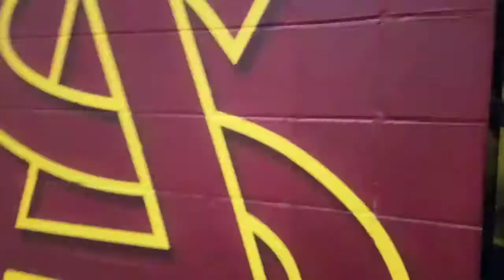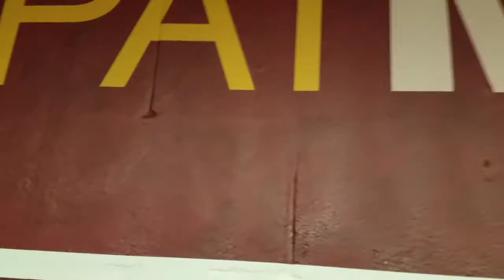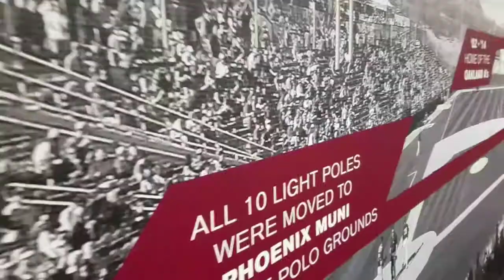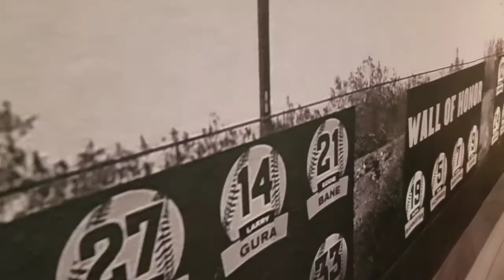ASU Baseball inside locker room